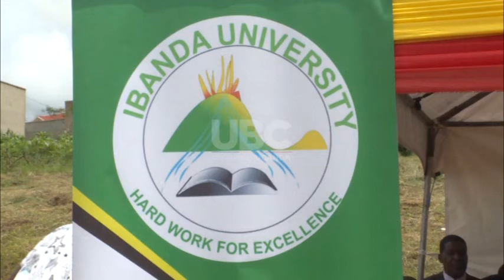EAC Regional market to promote University education.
Prime Minister Robinah Nabbanja has urged Ibanda University administration to tap into the E.A market and promote their courses.
The Prime Minister was presiding over the 5th graduation ceremony of Ibanda University. located in Ibanda municipality.